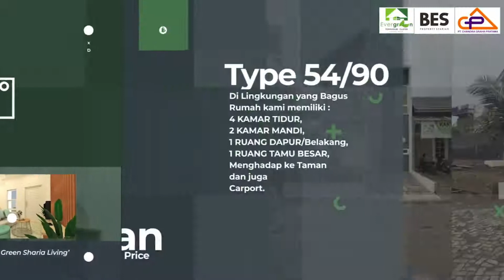Rumah murah lokasi strategis dekat RS Mary Cileungsi dan Rs Hermina Mekarsari 083878973550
Ada banyak sekali yang mengeluhkan mengambil rumah via KPR Bank itu mencekik leher.
Bayar cicilan diawal paling besar komposisi bunganya, telat bayar didenda, tidak bayar beberapa bulan rumah disita, bayar lebih cepat kena penalti,lalu kapan benernya? Ini imbas dari Riba yang di dalamnya.

Anda pasti paham Riba sangat berat hukumannya dan memang kitalah pihak yang sangat dirugikan terus menerus.

In syaa Allah cluster syariah *Evergreen East* hadir untuk menjawab setiap keluhan Anda, karena konsep kepemilikan rumahnya sudah sesuai syariat islam :
100% TANPA RIBA
100% TANPA PEMBIAYAAN BANK
100% TANPA SITA
100% TANPA DENDA
100% TANPA BI CHECKING
100% TANPA ASURANSI
100% TANPA AKAD BATHIL

LOKASI STRATEGIS :
- 1 Km ke MetMall Cibubur
- 2 Km Ke Pasar Tradisional Cileungsi
- 2 Km Ke RS Hermina Mekarsasri Cibubur
- 3 Km RS MH Thamrin
- 2 Km dari Sekolah Al Azhar Metland

FASILITAS UMUM:
- Taman Luas
- Kids Play Ground
- One Gate System
- Keamanan 24/7
- Sekolah SMP/SMA/PT
- Masjid Jami
- Ruas Jalan Lebar 8 Meter
- GOR Olahraga Futsal
- GOR Olahraga Bulutangkis
- GOR Olahraga Tenis Meja
- Konsep kawasan
- Bersebelahan RS Mary
- Minimarket Hijau + ATM

AKSES TOL :
- 2 Km (6 menit) Km Ke Pintu Tol Narogong Cibubur Timur
- 4 km (10 Menit) Pintu Tol Kota Wisata Cibubur
- 7 Km (15 Menit) Ke Pintu Tol Jati Karya Cibubur

rumah syariah cileungsi,
adreena village cileungsi,
kpr tanpa bi checking cileungsi,
kpr syariah cileungsi,
perumahan sunnah cileungsi,
rumah syariah di cileungsi,
rumah kpr syariah cileungsi,
grand nusa indah cileungsi,
perumahan cileungsi,
limus pratama regency,
perumahan metland cileungsi,
rumah cileungsi,
gardenia cileungsi,
perumahan di cileungsi,
puri asri 2 cileungsi,
limus pratama,
permata nusa indah cileungsi,
rumah subsidi cileungsi,
perumahan subsidi cileungsi,
perumahan subsidi di cileungsi,